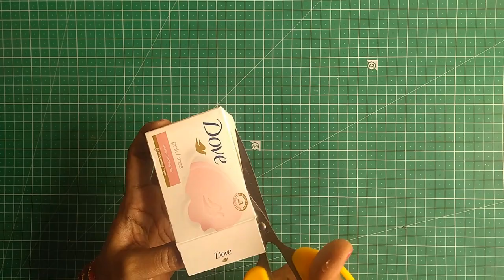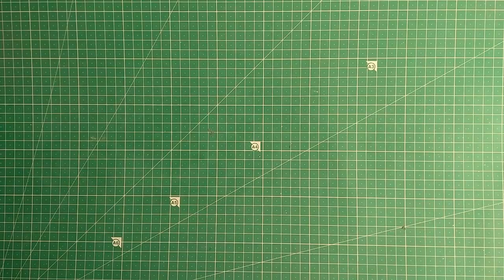How to make cute Sri Krishna Jhula with Pencil | Jhula for Gopala | Janmastami | Jhannavi Handcraft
Required Material
1. Pencils
2. Thermocal Sheet
3. Foam paper
4. Laces
5. Soap box
6. Rose flowers
7. Pearls
8. Golden color paper
9. Scissors
10. Fevicol
11. Sticker Paper
12. Kundan and stone chains

Steps to make beautiful Krishna Jhula
1. Take the pencil & stick with the sticker paper.
2. Repeat the same for all the pencils
3. Stick the lace to all the pencils
4. Stick the two pencils at the top edge.
5. Repeat the same for the other pencils aswell.
6. Take Thermocol sheet of size 20X20 cm
7. Take the measurement and make holes in four corners.
8. Add the foam sheet to thermocol sheet.
9. Take the soap box & cut one top side.
10. Take Golden paper and Stick it to soap box.
11. Stick the thread to the bottom of the box to pull the jhula.
12. Make the holes on the four sides of the box for hanging.
13. put lace thread to soap box.
14. Decorate the Thermocal sheet edges with lace
15. Put the four poles in four corners
16. Decorate with roses around the sheet.
17. Decorate with pearls towards front side.
18. Decorate with kundans and stone chains.
19. Hang the soap box to fifth pencil.
20. Put the pencil in between to attached poles.

 Beautiful Krishna Jhula is ready. :)